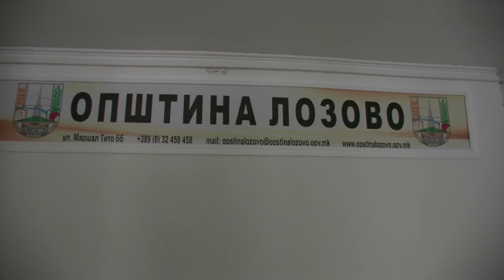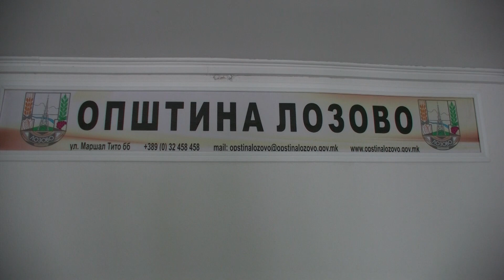Нов модерен пазар ќе добие Општина Лозово, ќе се реконструираат над 20 улици